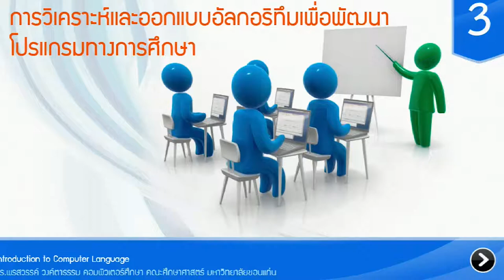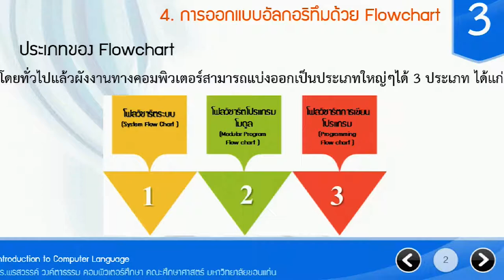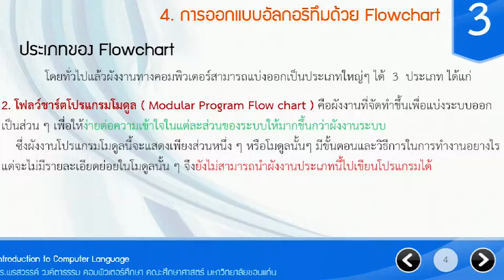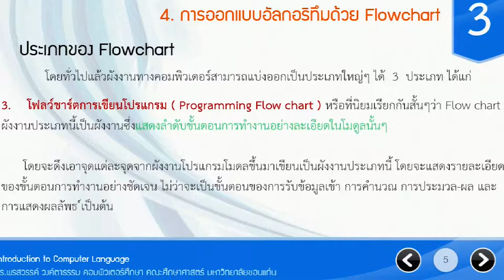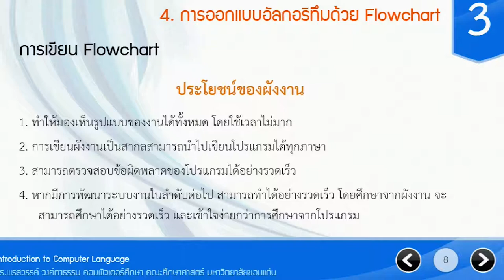การวิเคราะห์และออกแบบอัลกอรึทึมเพื่อพัฒนาโปรแกรมทางการศึกษา6